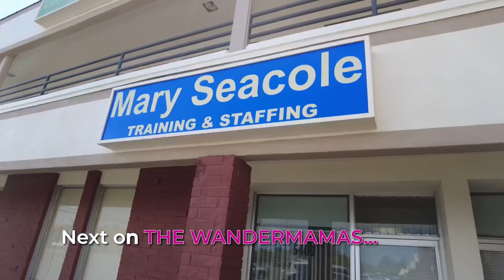Wandering Pinoy : The Nurse Maggie Worsfold Story Part 2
Mga ka-wander, bitin ang kwentuhan ng mga BFF na Rufa Mae at Lj with Nurse Maggie kaya deserved ang part 2!